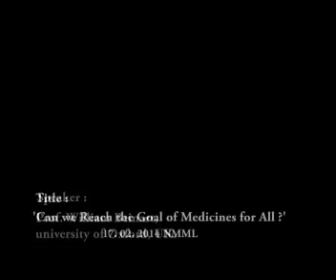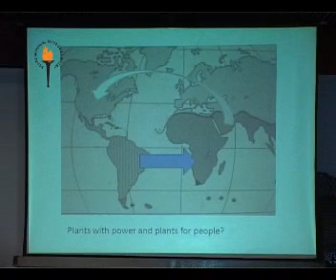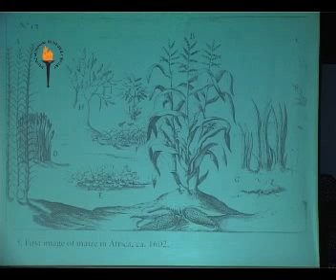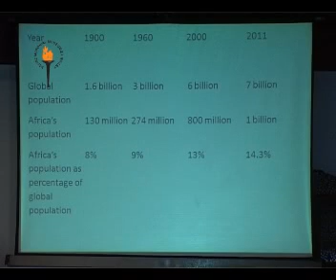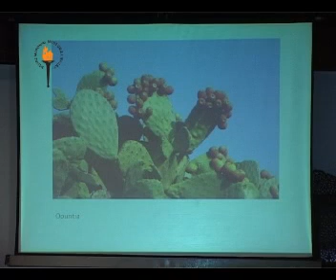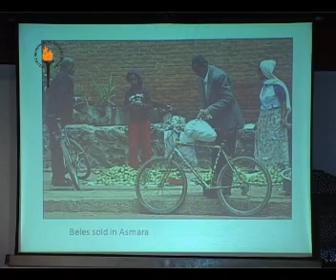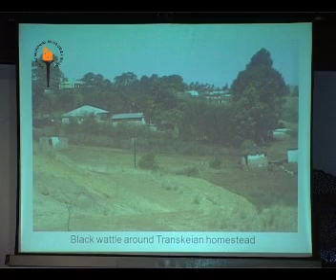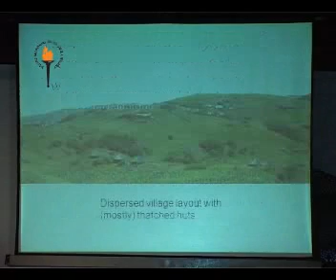‘Bio-invasions, Unruly Plants and Bo-cultural Diversity: Perspectives from Africa’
Prof. William Beinart, University of Oxford,UK 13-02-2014